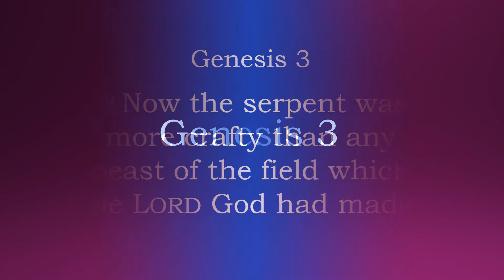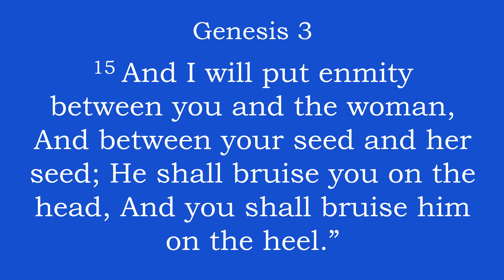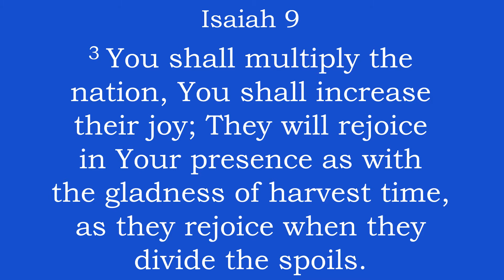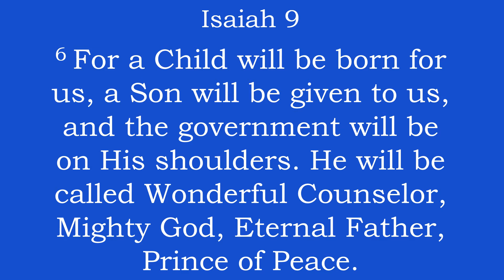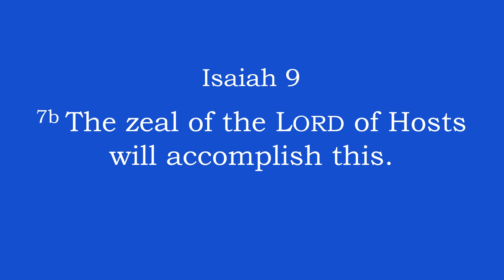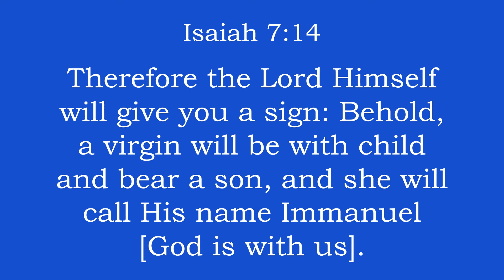Hanukkah ~ Chanukah ~ Feast of Dedication ~ Festival of Lights ~ 5th Candle ~ December 15, 2020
Listen to Words and Music with inspiring Images, and Readings from the Holy Bible Scriptures that will bring Hope, Wisdom, Inspiration, Encouragement, Comfort, Joy, Rest, Abundance, Praise, and Peace!
Selected Scripture readings from Genesis 3, Isaiah 9, Isaiah 7.
Hanukkah ~ Chanukah ~ Feast of Dedication ~ Festival of Lights! It is a time of Jewish tradition for celebrating the miracle of the eternal light which happened during the rededication of the Temple. Tradition states that when the Maccabees gained victory over their severe persecution from the presiding ruler’s laws of the land that were against God’s laws, they were able to return to their Jewish teachings of faith. Jewish tradition tells the story that at the rededication of the Temple there was only enough purified olive oil to illuminate the lamp for the Rededication in the Temple for one day, but the oil lasted for eight days! During Hanukkah Jews celebrate this miracle by lighting a candle every day for eight days on the Hanukkiah (Hanukkah menorah, a nine branched candelabra)! The middle candle is known by its special designation as the “Servant” candle, which is used to light the other eight candles, one at a time over the course of the eight days of Hanukkah! Jewish tradition tells the story of the Maccabees who defended their Jewish faith, and the miracle of the eight days of oil for the Rededication of the Temple, so that we can celebrate Hanukkah (Chanukah) today!